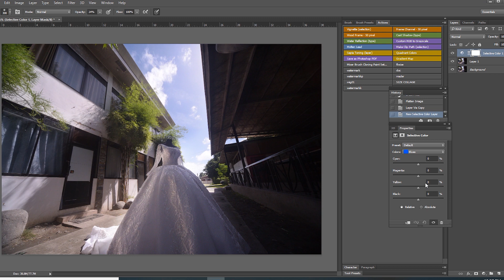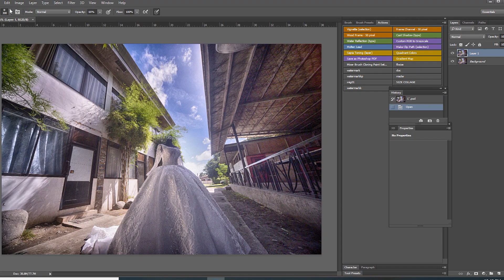Make Images Dramatic || HDR Edit | From Ordinary To HDR| Photo Editing| Photoshop Edit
From ordinary photo turns into an extraordinary photo, High Definition Editing.